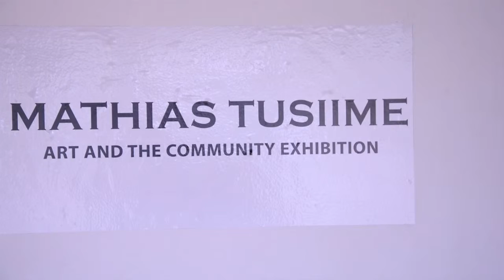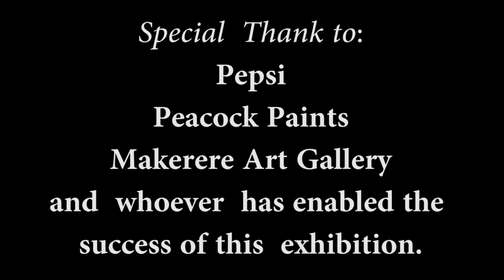Tusiime Mathias Art and community Art exhibition at Makerere university Art Gallery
Tusiime Mathias Art and community Exhibition  and  Launch  of Uganda community Art skill Development and Recycling(UCASDR) at Makerere University Art Gallery,in this  we showed Research and Innovation on Backcloth paper,community work by the children .Fell Free to View the show